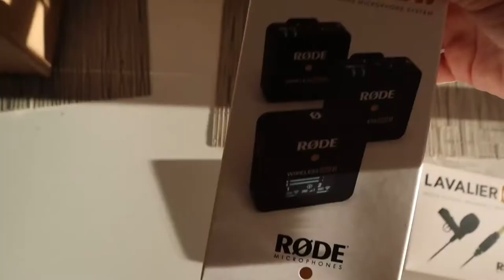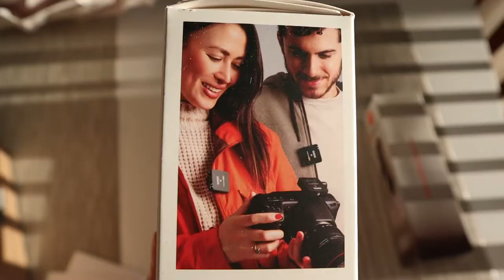After a month | Weekly Vlog: February 14-20, 2022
It's been a month since my last vlog posting, needed a little break and then it accidentally got extended, lol.
Sorry that I look a bit rough, we all have those weeks.

~ Shop Links ~
G L O S S I E R (save 10% on your order)